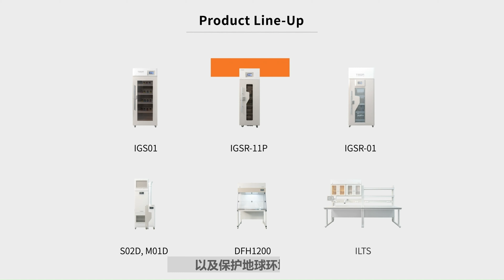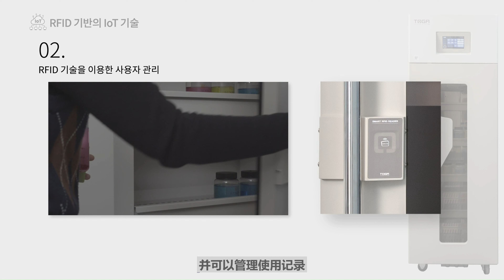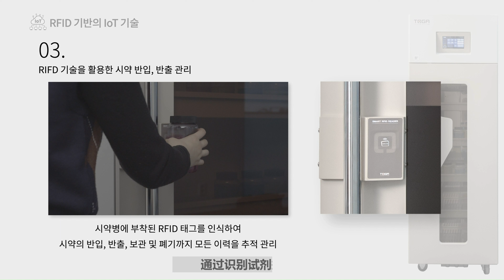IoT完全封闭冷藏试剂柜-CN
采用2个吸入风扇和内部循环风扇，可保持内部均匀温度的完全密封型冷藏试剂柜

用2个吸风机、内循环风机保持每层温度均匀，同时采用国内外专利的TOGA®过滤器去除试剂柜内的有害气体。
应用物联网技术可以实时监控试剂管理和状态,为研究人员的健康和试剂管理提供综合解决方案。